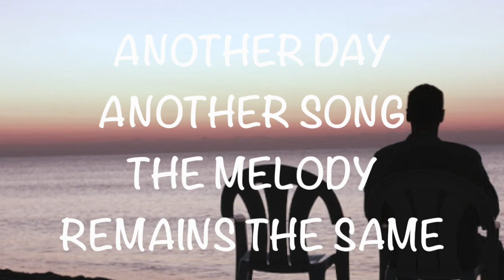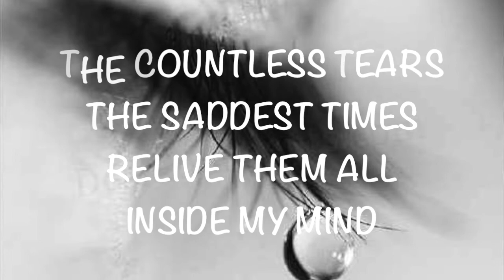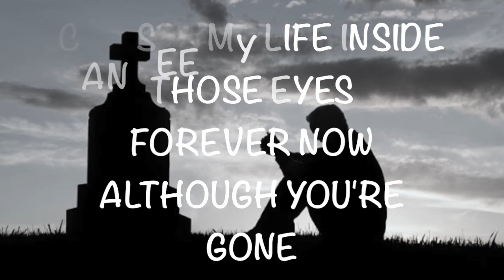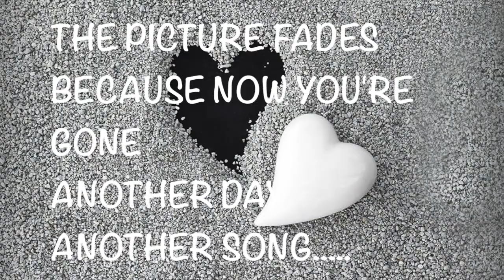Terry Daniels // This Love Remains For You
Lyric video for the song "This Love Remains For You" by Terry Daniels.

RIP Pat Daniels 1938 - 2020